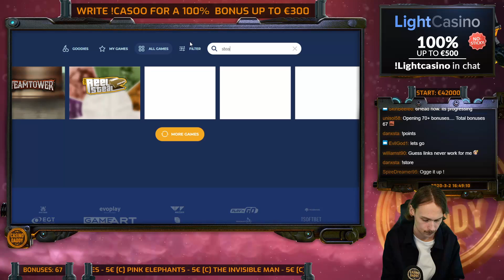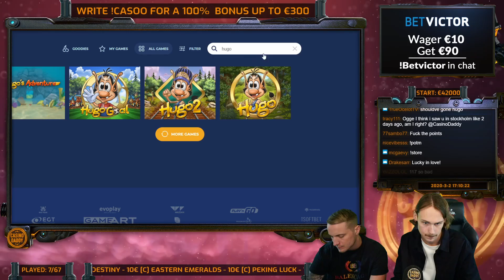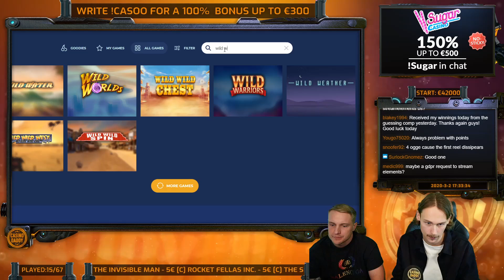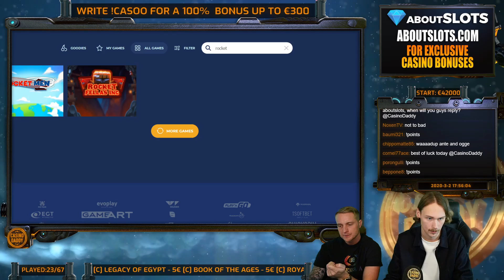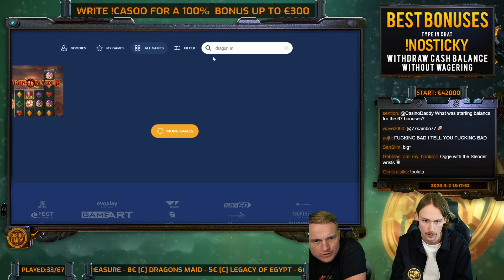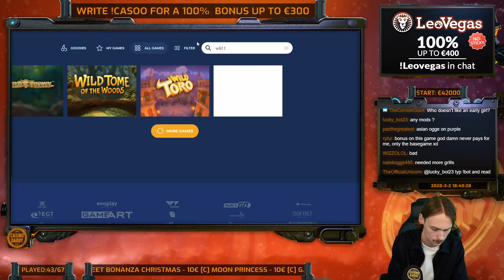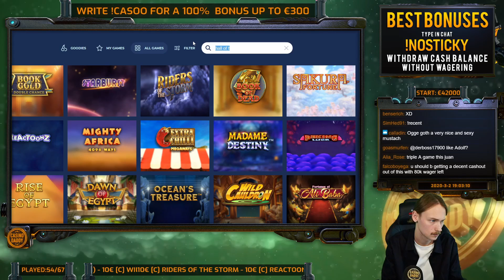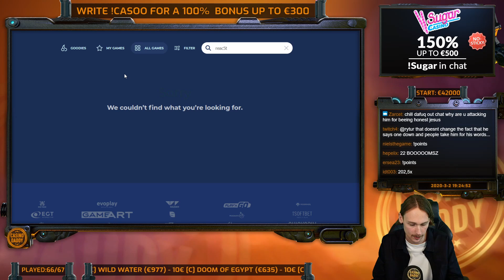€42000 Bonus Hunt - Casino Bonus opening from Casinodaddy LIVE Stream #33